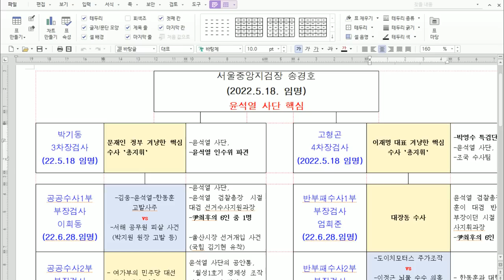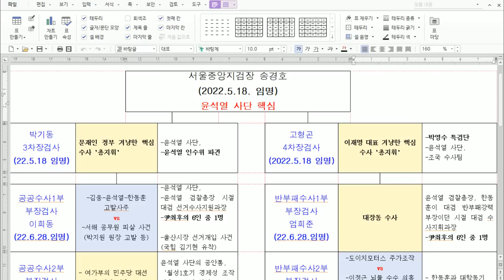이재명을 지키는 길 -당헌 당규 개정하고, 민주당 의원들은 나도 잡아가라는 결의를 보여줘야 한다.